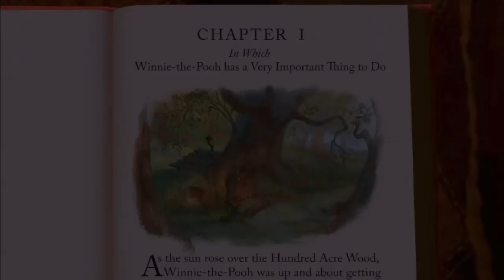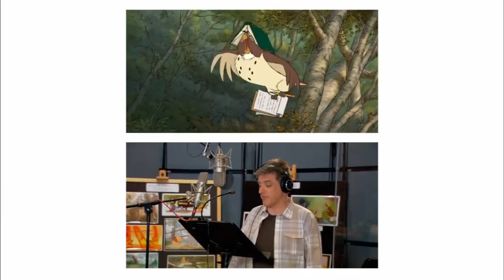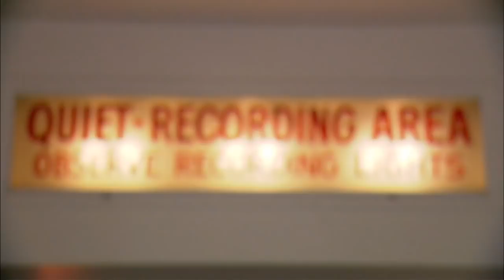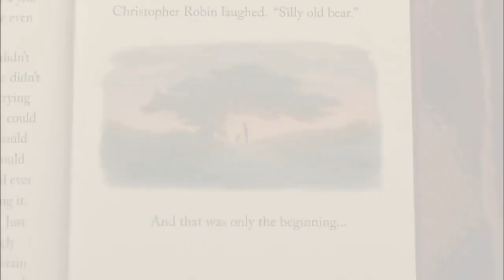Winnie the Pooh - Featurette Official [HD]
Director: Don Hall , Stephen J. Anderson
Cast: Jim Cummings, Craig Ferguson, Tom Kenny, Travis Oates, Bud Luckey
Studio: Walt Disney Pictures
Genre: Family,Animation

Plot:
Walt Disney Animation Studios returns to the Hundred Acre Wood with 'Winnie the Pooh.' Featuring the timeless charm, wit and whimsy of the original featurettes, this all-new movie reunites audiences with the philosophical "bear of very little brain" and friends Tigger, Rabbit, Piglet, Owl, Kanga, Roo--and last, but certainly not least, Eeyore, who has lost his tail. "Ever have one of those days where you just can't win, Eeyore?" asks Pooh. Owl sends the whole gang on a wild quest to save Christopher Robin from an imaginary culprit. It turns out to be a very busy day for a bear who simply set out to find some honey. Inspired by three stories from A.A. Milne's books in Disney's classic, hand-drawn art style.